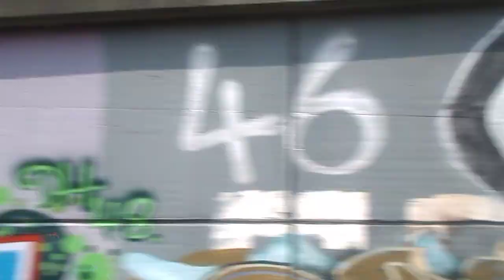Fahrt mit der U-Bahn von Kaulsdorf-Nord nach Wuhletal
Blick in östliche Richtung